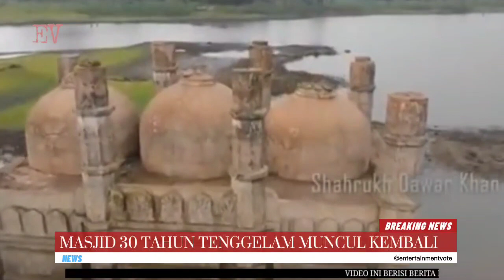Masjid 30 Tahun Tenggelam Muncul Kembali Di India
Sesuatu yang berkaitan dengan kondisi Bumi memang tak bisa kita prediksi. Hal itu rasanya tepat untuk menggambarkan fenomena alam yang mengejutkan ini. Sebuah masjid tua di India mencuri perhatian publik ketika bangunan itu muncul kembali setelah digenangi air tiga dekade lalu.

Masjid yang kemudian diketahui bernama Masjid Noori tersebut muncul kembali setelah air mengering di ujung Selatan waduk bendungan, menurut laporan Kashmir Media Service. Masjid itu tenggelam di sebuah danau di Bendungan Phulwaria di negara bagian Bihar, India.

Bendungan Phulwaria pada 1985 memang dilaporkan telah menenggelamkan Masjid Noori. Masjid bersejarah itu tingginya sekitar 30 kaki atau sekitar 9 meter.

Menurut laporan itu, banyak pemuda akhirnya memadati area tersebut saat melihat masjid itu muncul kembali. Mereka harus berjalan melewati lumpur untuk menuju masjid hingga mencapai tembok pembatas dari struktur masjid lama.

Bangunan itu kabarnya benar-benar utuh ketika banyak orang memasuki masjid. Banyak yang terheran-heran karena struktur Masjid Noori sama sekali tidak rusak meskipun terendam selama beberapa dekade.

Ketika ketinggian air belum cukup surut, hanya sebagian kecil dari kubah masjid yang terlihat. siapapun dapat melihat Masjid Noori di tempat terbuka ketika tanahnya mengering, dan membuat banyak orang tertarik melihat masjid tersebut.

Masjid yang tenggelam ini diyakini sudah ada sebelum pembangunan Bendungan Phulwaria dimulai pada 1979. Awalnya, saat pembangunan bendungan telah selesai, tidak terdampak pada bangunan masjid. Namun kemudian seluruh area, termasuk Masjid Noori, terendam oleh air bendungan yang tertampung.

Diyakini bahwa masjid ini dibangun sekitar awal Abad ke-20 dan memiliki usia maksimal sekitar 120 tahun. Sebagai hasil dari pengamatan arsitektur kubah masjid, diyakini rumah ibadah ini dibangun dengan ciri arsitektur periode Mughal.  Periode Mughal sendiri merupakan era Kesultanan atau Kekaisaran Mughal, yaitu sebuah negara yang pada masa jayanya memerintah Afganistan, Balochistan, dan sebagian besar wilayah India pada 1526 sampai 1857